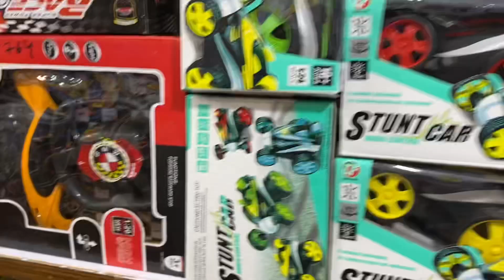Cheapest Toys Wholesale/Retail Market In Delhi | Sadar Bazar | Smart Cars, Helicopter & Robot Vlog18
Title:- Cheapest Toys Wholesale/ Retail Market In Delhi | Sadar Bazar | Smart Cars, Helicopter & Robot etc

Shop Name- Gupta Toys

Shop no 123 2nd floor khurshid market Sadar bazar Delhi 06 near by nand chhole bhathure pan mandi

Cheapest Toy Market | [Wholesale/Retail] Toy Market | Sadar Bazar | Delhi

Cheapest toy market, wholesale toy market, remote car, cheapest toy wholesale, Toy Market, Toys Wholesale Market, Cheapest Toys In Delhi, Sadar Bazar Toy Market In Delhi